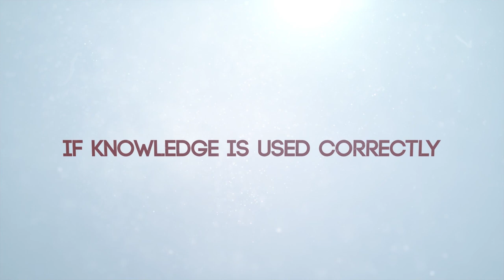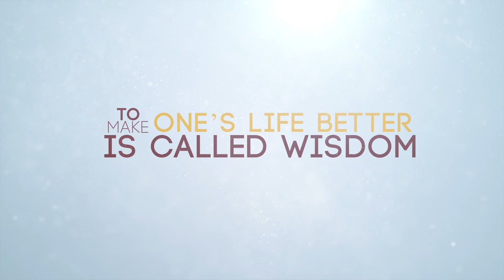Don't be an Educated Fool. Be Wise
Don't be an Educated Fool. Be Wise | A Timeless Message from Panchatantra